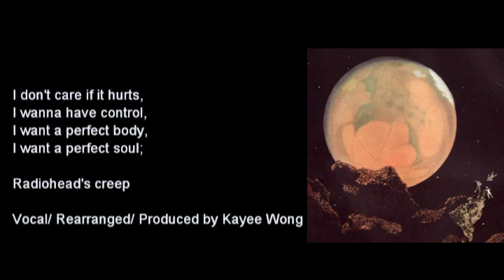王嘉儀【Creep】Cover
轉自: Kayee's FB fan Page  2014年02月06日

做音樂時間過得好快之在剛才的個幾小時，歌癮繼續發作，做了一個cover。( One-take vocal line )

:REMAKE: Arranged/ Produced by 王嘉儀 Kayee Wong